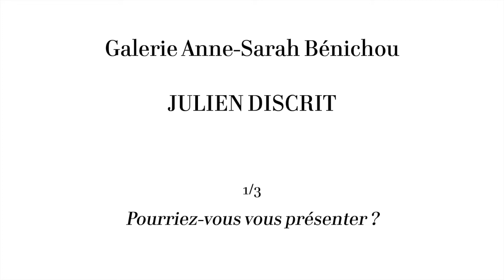Focus Artiste - Julien Discrit (Partie 1)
Pour commencer cette deuxième semaine de focus sur les artistes représentés par notre galerie, nous vous plongeons dans le travail de l’artiste plasticien Julien Discrit. ...
Née en 1978 à Epernay, et vivant et travaillant à Paris, il développe une pratique qui se déploie sur des médiums variés, de l'installation à la performance et de la photographie à la vidéo. La géographie est centrale dans son œuvre, qu’il exploite comme une tentative de description du monde. Ses créations évoquent des espaces aussi bien physiques qu'imaginaires, et cherchent à installer une tension dialectique entre le visible et ce qui reste dissimulé. L'expérience du temps, au travers du parcours et du récit est également essentielle dans son œuvre.
En ce premier jour de focus sur l’artiste, nous proposons une courte vidéo de présentation.
Pour plus d’œuvres, vous pouvez vous rendre sur notre site internet.

Miniature : Portrait Julien Discrit © Lola Halifa-Legrand